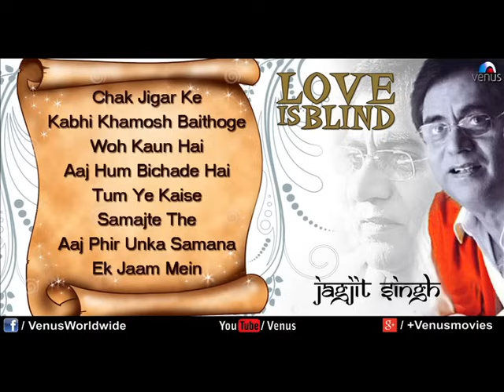Love Is Blind | Best Of Jagjit Singh Ghazals | Full Songs | Jukebox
Enjoy The Best Ghazals Of Jagjit Singh.

Title Name  : Love Is Blind
Recorded By : Daman Sood & Avinash Oak
Recorded At : Western Outdoor Studio, Mumbai

Ghazals included in this Jukebox are:-

1.Song : Chak Jigar Ke
  Singer : Jagjit Singh
  Lyrics : Nadeem Parmar
  Music : Jagjit Singh

2.Song : Kabhi Khamosh Baithoge
  Singer : Jagjit Singh
  Lyrics : Nazeer Banarasi
  Music : Jagjit Singh

3.Song : Woh Kaun Hai
  Singer : Jagjit Singh
  Lyrics : Riyaz Kairabadi
  Music : Jagjit Singh

4.Song : Aaj Hum Bichade Hai
  Singer : Jagjit Singh
  Lyrics : Sahid Kabir
  Music : Jagjit Singh

5.Song : Tum Ye Kaise
  Singer : Jagjit Singh
  Lyrics : Nida Fazli
  Music : Jagjit Singh

6.Song : Samajte The
  Singer : Jagjit Singh
  Lyrics : Walli Aasi
  Music : Jagjit Singh

7.Song : Aaj Phir Unka Samana
  Singer : Jagjit Singh
  Lyrics : Saba Sikari
  Music : Jagjit Singh

8.Song : Ek Jaam Mein
  Singer : Jagjit Singh
  Lyrics : Nazeer Banarasi
  Music : Jagjit Singh